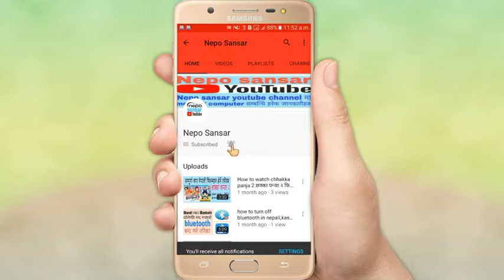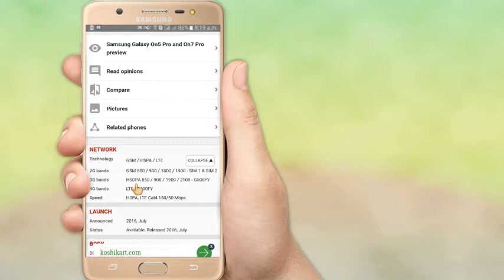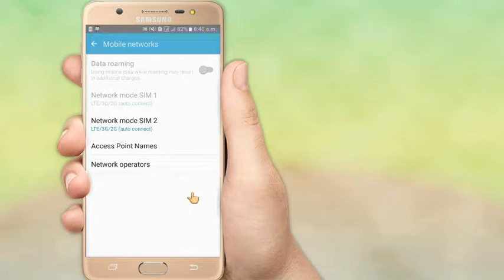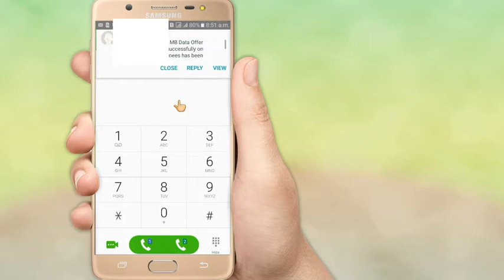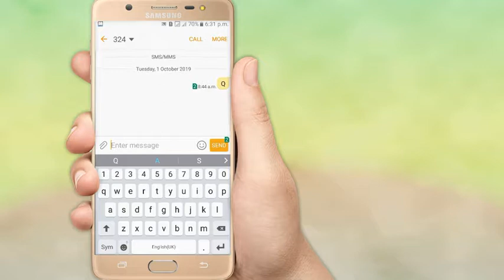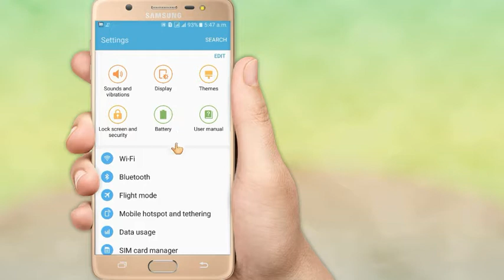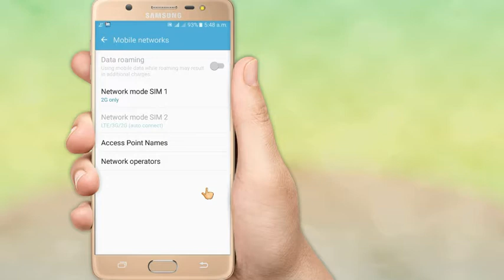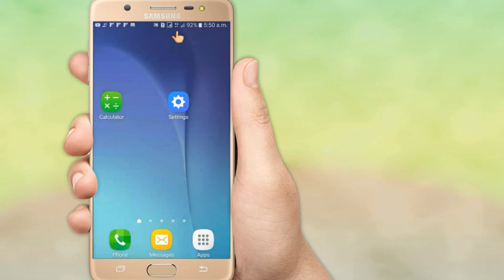how to use 4g internet in nepali,4g kasari chalaune,कसरी 4g चलाउने ।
descripation
नमस्ते ! Nepo sansar youtube channel मा यहाहरुलाई स्वागत छ । yo nepo sansar yutube channel ma mobile ra computer sambandhi video dwara harek mahatwapurn jankariharu nepali bhasama.yo nepo sansar channel ma gmail, facebook, youtube, Twitter, Instagram, mig, harek net internet sambandhi jankariharu paunuhunechha. All thing information in nepo sansar youtube channel.thanks for being in this Nepo sansar youtube channel.